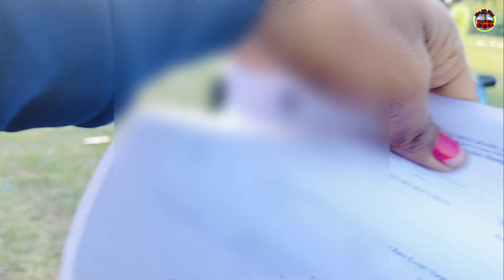PST Interview pass jabai Assam Police Kokrajhar Dimalgaon _vlog video